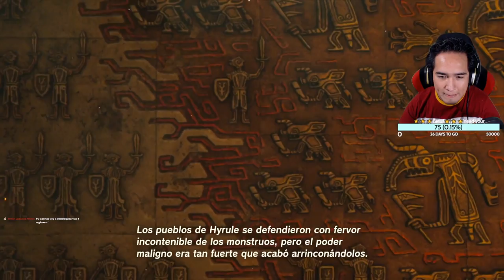The Legend of Zelda: Tears of the Kingdom Episodio 37: Templo del Espíritu - Carro Volador - Pilas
Completamos la fábrica de los gólems zonan y estamos ahora ante el Templo del Espíritu para liberar a la quinta sabia, Mineru.
Ella nos cuenta la historia de cómo perduró su espíritu en la tableta de Prunia y ahora podemos ver con exactitud cómo fue la Guerra del Destierro.
Me atrevería a decir que estamos ante una de las cinemáticas más increíbles de toda la saga Zelda.
¡Vamos allá!

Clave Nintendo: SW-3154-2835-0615